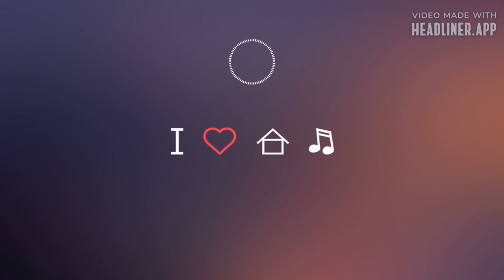Above and beyond - Cant sleep (maori remix) | Vocal trance music, Progressive trance music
Check out the channel content to find more similar tracks and playlists. New tracks on daily basis!

In this channel you can find genres like Lounge, Chill Out, Trance, Vocal Trance, Progressive Trance, Vocal lounge, House, Downtempo, Ambient and more.

Above and beyond - Cant sleep (maori remix)
Above and beyond - Can't sleep (maori remix)